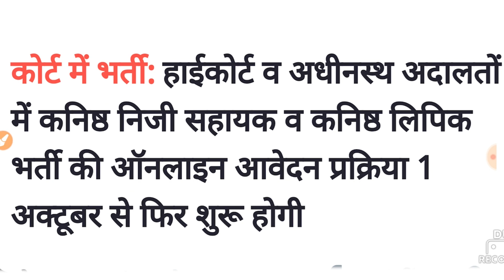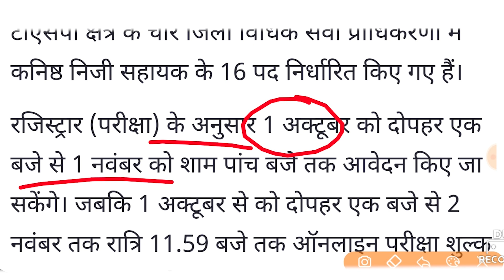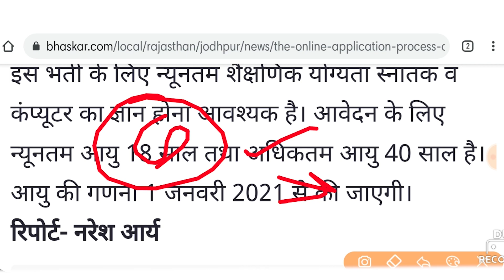Rajasthan High Court Recruitment Online application of Junior Personal Assistant and Junior Clerk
Hindi News Local Rajasthan Jodhpur The Online Application Process Of Junior Personal Assistant And Junior Clerk Recruitment In The High Court And Subordinate Courts Will Start From October 1.
Rajasthan High Court and Subordinate Courts Recruitment
Online application of Junior Personal Assistant and Junior Clerk Recruitment
हिंदी समाचार स्थानीय राजस्थान जोधपुर हाई कोर्ट और अधीनस्थ न्यायालयों में जूनियर पर्सनल असिस्टेंट और जूनियर क्लर्क भर्ती की ऑनलाइन आवेदन प्रक्रिया 1 अक्टूबर से शुरू होगी। राजस्थान हाई कोर्ट और अधीनस्थ न्यायालयों भर्ती  जूनियर पर्सनल असिस्टेंट और जूनियर क्लर्क भर्ती की ऑनलाइन आवेदन